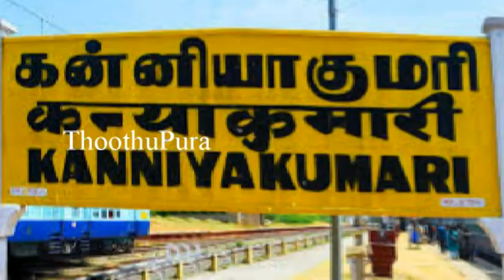குமரி மாவட்டம் குளச்சல் அருகே கூட்டமாவு பகுதியை சேர்ந்த ஜெசி செய்ததை பாருங்க | Thoothupura